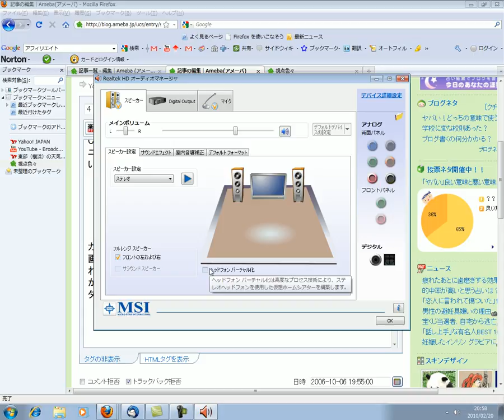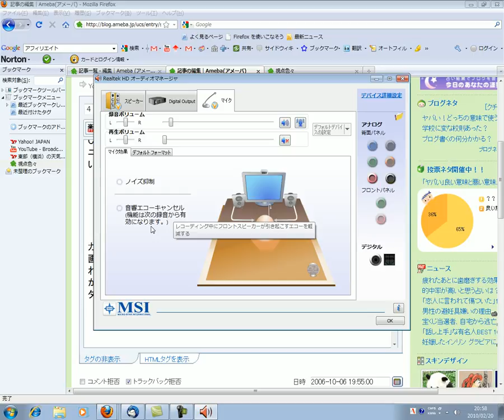2010年2月20日のアメーバブログ編集画面3.avi